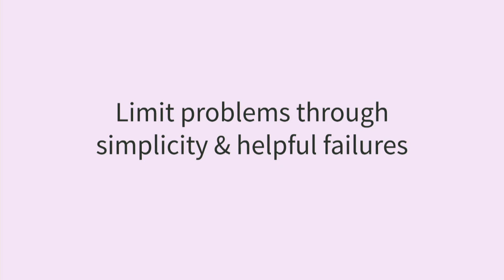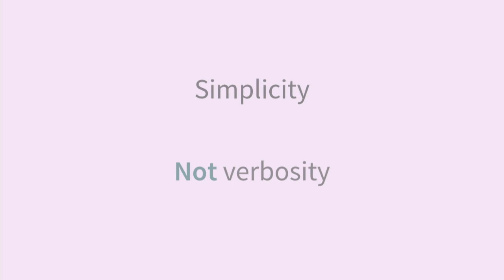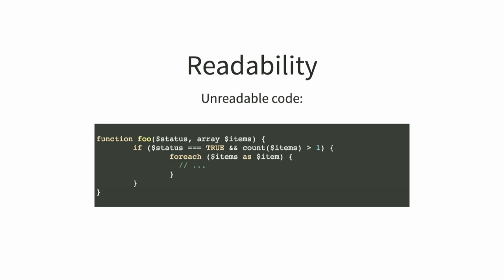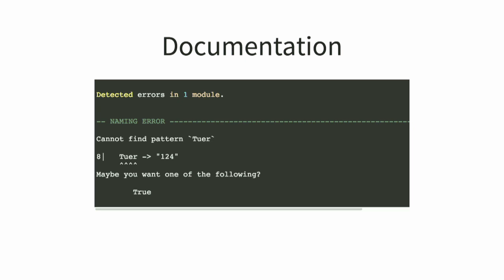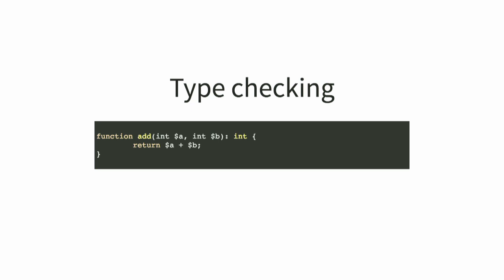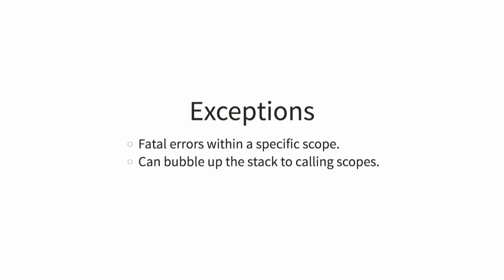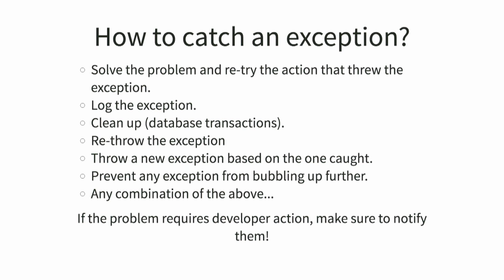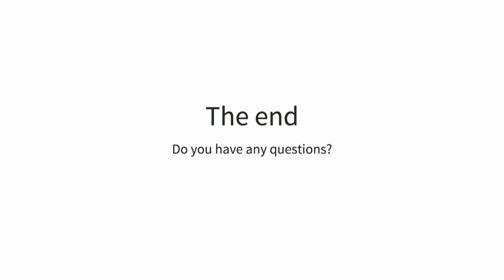DrupalCon Dublin 2016: A Cautionary Tale for Defensive Programmers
As software developers, we know our software will fail; someone will use it in a way we did not anticipate, we will forget to properly check input, a process will time out, and we will make typos.

For these reasons, and many more, people spend time and efforts on reproducing problems, and finding and fixing root causes. If this hasn’t caused too much of a delay, there may even be time to make sure these problems never show up again.

It is inevitable. Or is it?

This talk will take you through the concept of defensive programming, with its many helpful tools like exceptions, assertions, typing, and validation. It will elaborate on several programming techniques you can leverage to tell calling code about your problems, and to handle the problems of the code you call yourself.

Defensive programming will help you write simpler and more maintainable software, that fails fast, early, and often. When problems do occur, they are reported in greater detail, making them easier to understand, and faster to fix. This limits the time spent fixing bugs, and lowers the chances of ‘random’ or obscure problems, making estimates more reliable.